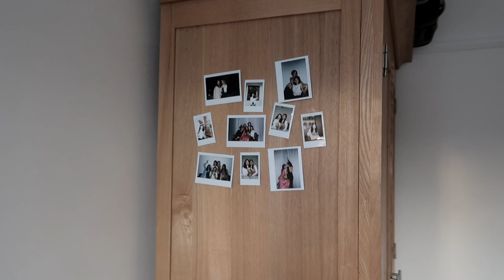Tutu's vlog｜hotpot party🍲 make coffee at home☕ winter solstice｜just chillin'